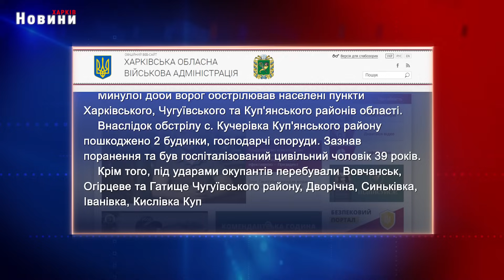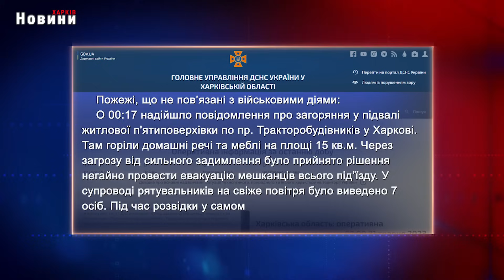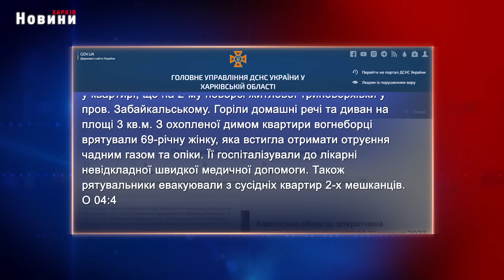Харків та область 21 жовтня. Обстріли, пожежі, жертви та бої